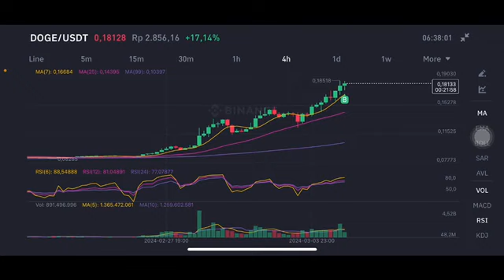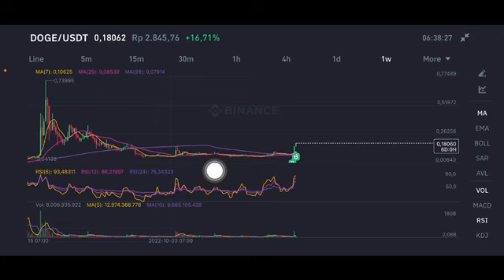DOGE COIN NEXT MOVE | DOGECOIN PRICE PREDICTION | DOGE COIN PRICE ANALYSIS